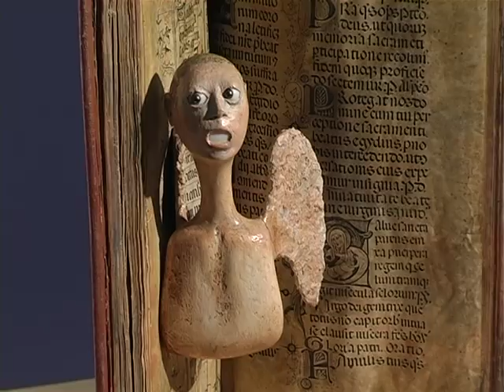Rafael Martin escultor argentino - TRAILER del DOCUMENTAL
En Marzo de 2012, Alberto Freinquel termina de editar el material biográfico y artístico sobre el escultor de Bahía Blanca, Rafael Martín.
Freinquel realiza un Documental de 64 min de duración en el que recopila datos interesantísimos de la vida y del proceso creativo del artista plástico. Fotografías, filmaciones dentro del taller de escultura,testimonios de sus alumnos y la entrevista directa con el autor componen este documental (imperdible) de enorme valor histórico y testimonial de un artista que plasma en la tridimensión, aquello que observa de nuestra sociedad con mirada profunda, crítica e irónica.